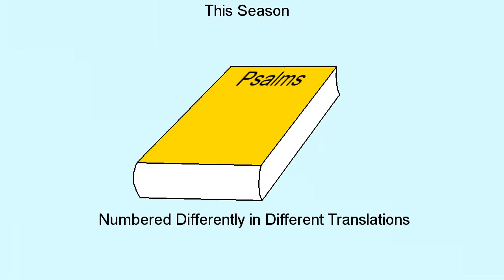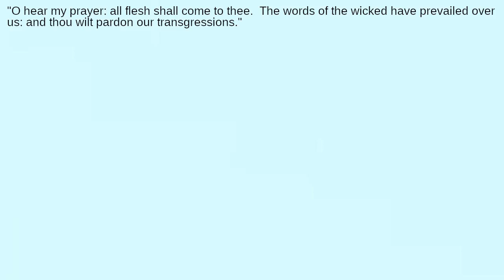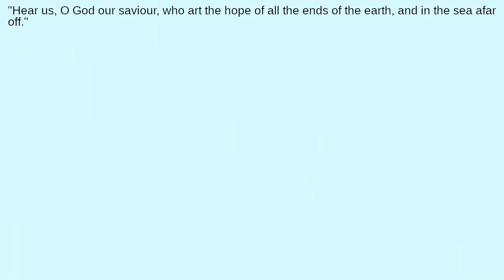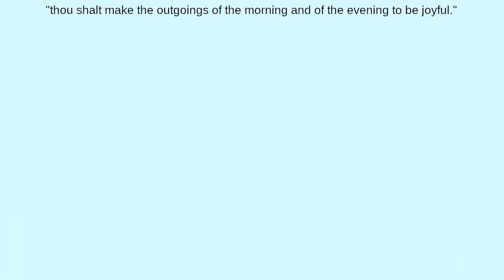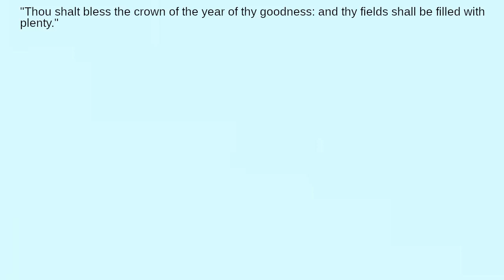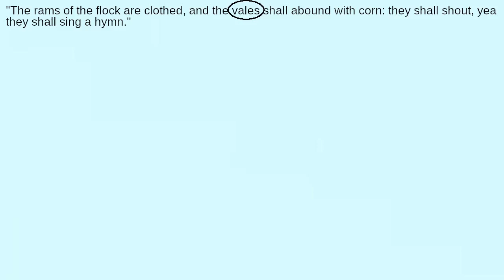What's the Meaning of the Sixty-Fourth Psalm?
Who wrote this psalm?  Who really brings joy to people?  What is the highest type of psalm?